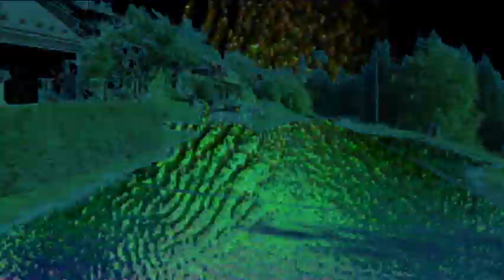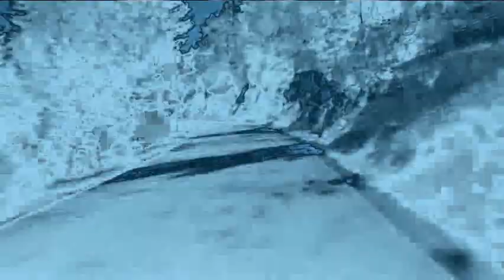Subsonic - Verspult [progressive acid trance]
Subsonic - Verspult

Done with Skale Tracker.
"Hey hey hey hey" Sample by Alice Cooper "Hey Stoopid"
Maybe you recognize the first synthesizer - it's from "Klubbheads - Klubbhopping" :)

The video is just for fun^^ The origin of the aurora and coutry street sequences were demo videos on my Sony Ericson Vivaz mobile xD